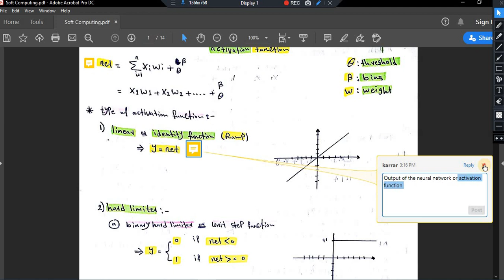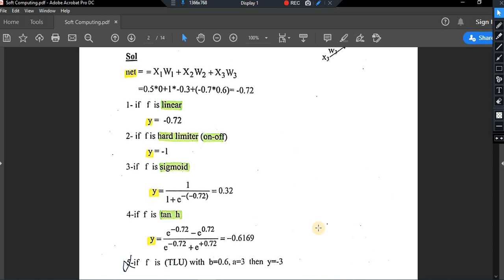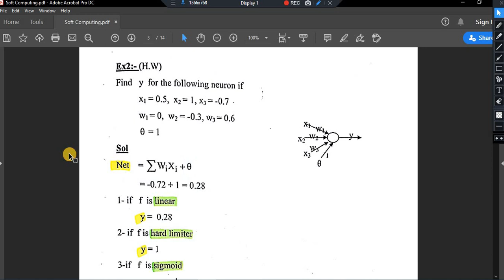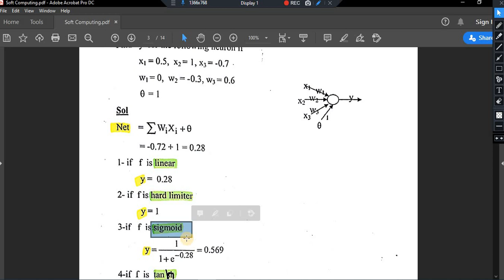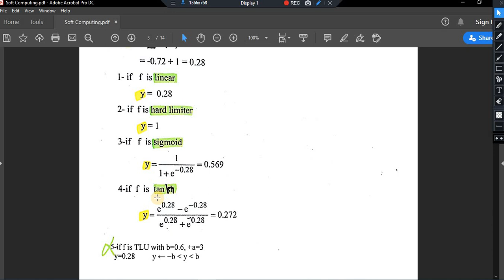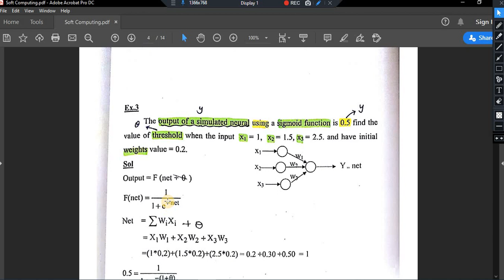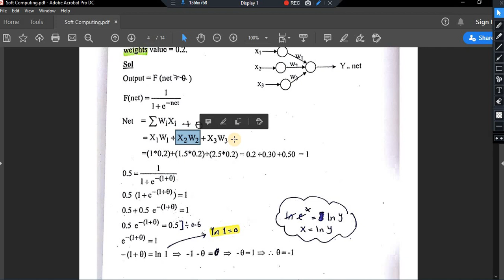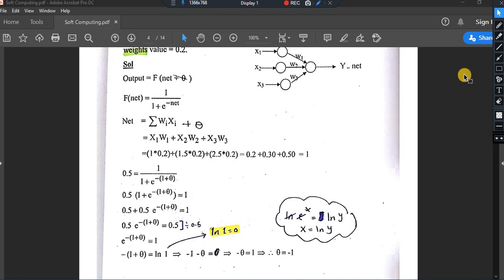Soft Computing |Activation function